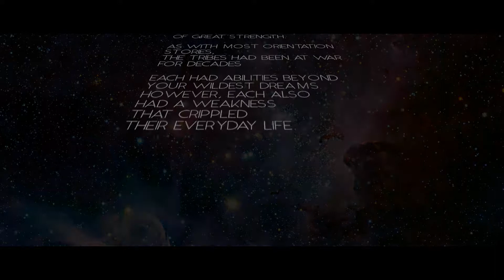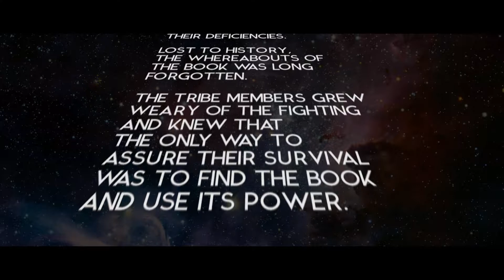TRAVERSE | Episode 1 | Tribal Beginnings | CAPT FOC 2017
We all know that orientation camps have tribes and houses. But what are the origins of those of CAPT?